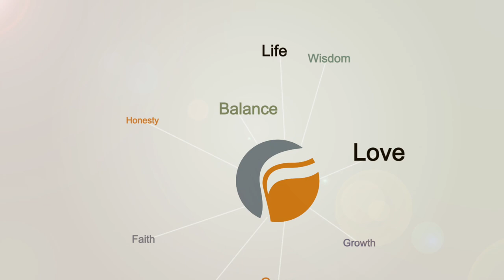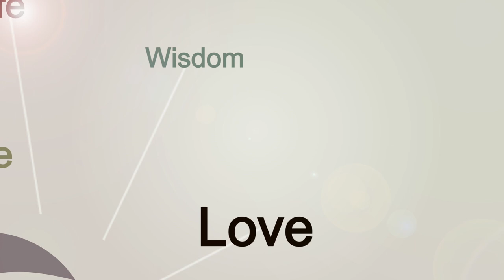Future Things (Need to Know)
Future Things (Need to Know) taught by Pastor Dave Rolph on 06-07-17